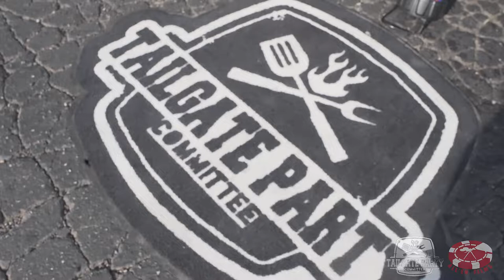TAILGATE PARTY COMMITTEE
"often imitated never duplicated"
visit TailgatePartyCommittee.com